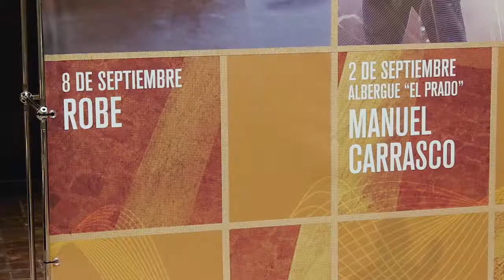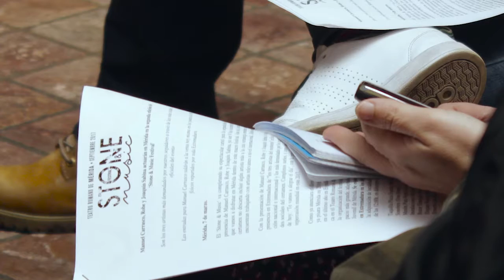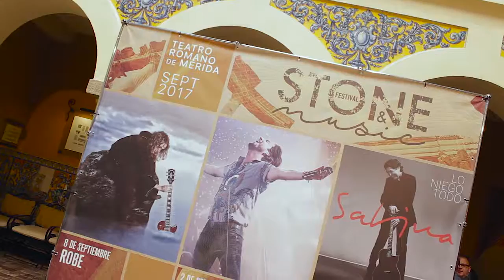Rueda de prensa Stone & Music - 2017